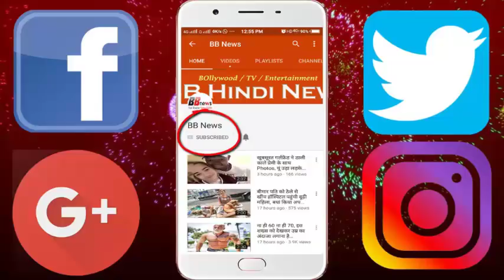कोरियोग्राफर ने रखी ऐसी शर्त कि फूट फूट कर रोने लगी ये एक्ट्रेस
Recently, during the India Today Conclave South 2018 session 'Sexism in Cinema: Time to and Petriarchy', Kannada Actress shared her experience connected with Casting Couch. Actress has not forgotten the dark truth of the industry even today.

Shruti told that the experience of my first movie was terrible because of which I had to leave the film. Actress was then 18 years old. When he went to the choreographer and said that he can not do all that is being told to him, after this the choreographer said that if all this can not handle, then get out of here. He listened to all this and ran and ran scared. Later he left that film.

Shruti, while quoting an experience of the Counter Couch, said that a Tamil filmmaker, Mary himself, wanted to remake Kannada film. They only signed me for this. On the telephone they put a strange condition in front of me. The producer asked to give the film that there are 5 producers in the film and he can use me in any way. I was shocked to hear this. Shruti said that keeping women silent is no longer an option. Public space is not available for women, because society is completely male dominated, but the presence of women in movies can be expected that women are making their own space in public space. Actress said that the actress is often presented as a commodity in films. In which she looks beautiful, sexy. Thereby increasing the likelihood of filming. Shruti said things like casting couch should move forward by saying no. It is not right to just blame the man. You can get entry from Casting Couch but can not be successful.

BB NEWS!!